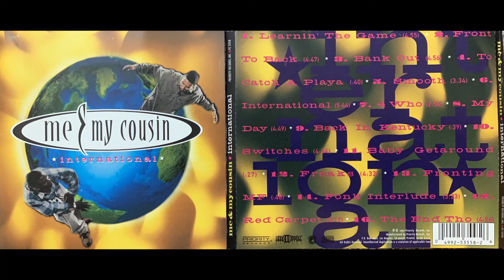Rhythm D - Me & My Cousin (6. International - 1996 International CD) Priority Records (G-Funk)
Me & My Cousin – International
*Rhythm D - Me & My Cousin - International CD 1996 Priority Records*
Label: Priority Records – P2 53558, Hard II Oppose Records – P2 53558
Mixed By – Tony Alvarez
Producer – David "Rhythm D" Weldon
Format:
CD, Album
Country: US
Released: 1996
Genre: Hip Hop
Style: Gangsta
1  Learnin' The Game 4:55
2  Front To Back 4:47
3  Bank Out 4:56
4  To Catch A Playa 0:40
5  Smooth 3:34
6  International 5:44
7  4 Who
Drum Programming [Additional] – G.L.E.*
2:54
8  My Day 4:49
9  Back In Kentucky 0:39
10  Switches
Guitar – Khaliq
4:34
11  Baby Getaround 0:27
12  Freaks 4:32
13  Fronting MF 0:48
14  Fonk Interlude
Guitar – Mike "Crazy Neck" Sims
3:32
15  Red Carpet 5:17
16  The End Tho 4:56
Mastered By – Brian "Big Bass" Gardner*
Recorded at Trax Recording and Powerhouse Studios, Los Angeles, CA.
Mixed at Paramound Recording. Mastered at Bernie Grundman Mastering, Hollywood, CA.